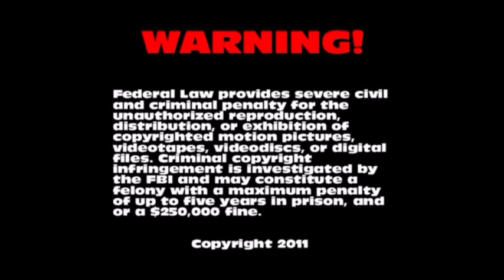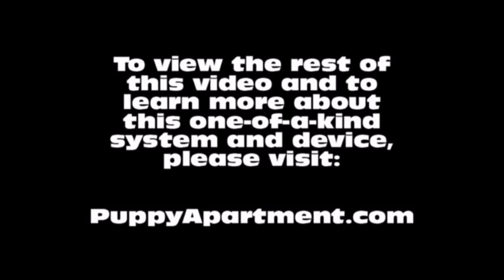How To Potty Train A Kelpie Puppy - Australian Kelpie House Training - Housebreaking Kelpie Puppies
How To Potty Train An Australian Kelpie Puppy - Kelpie House Training Tips - Housebreaking Australian Kelpie Puppies Fast & Easy.
How to potty train a Kelpie Puppy - Australian Kelpie potty training tips for puppies.

The Puppy Apartment has successfully potty trained over 100,000 dogs, including Australian Kelpies! The training techniques in this video are being demonstrated by Miniature Pinscher puppies, however, the techniques are exactly the same for an Australian Kelpie puppy or an Australian Kelpie adult dog.

Potty training an Australian Kelpie can be very time consuming and extremely frustrating. The Puppy Apartment is a one bedroom, one bathroom home that teaches and trains your Australian Kelpie to always go potty in their own indoor dog potty. It eliminates the time and frustration out of potty training an Australian Kelpie. It also takes away all the stress of worrying about your Australian Kelpie having to potty!

The Puppy Apartment takes the MESSY out of paper training, the ODORS AND HASSLES out of artificial grass training, MISSING THE MARK out of potty pad training, the CREEPY BUGS out of unsanitary grass sod training and HAVING TO HOLD IT out of crate training. House training an Australian Kelpie has never been cleaner, faster or easier!

We have successfully potty trained over 100,000 dogs with our world-famous indoor dog potty, called the Potty Training Puppy Apartment crate, including Australian Kelpies. The training techniques and tips in this video are being demonstrated by Miniature Pinscher puppies, however, the techniques are exactly the same for an Australian Kelpie puppy or an Australian Kelpie adult dog.

If you are seeking Australian Kelpie puppies for sale or adoption, please visit our Breeders page at our website. If you would like to know the estimated adult weight of your Australian Kelpie, please visit our Breed Weight Chart page or Designer Breed Weight Chart page at our website.